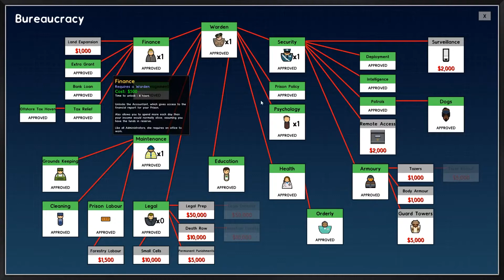Prison Architect S2E13- So many tunnels!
Stop digging Tunnels!!!

DISCOUNTS!!!